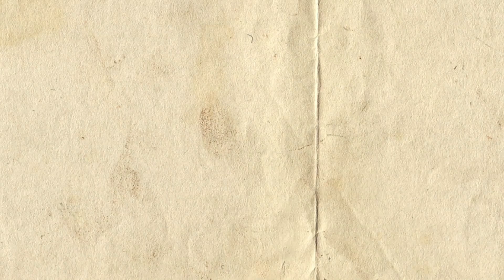"Chamas de Amor" de Marta Branco